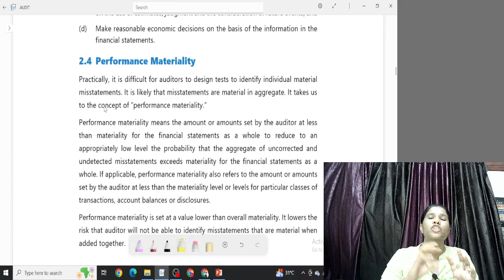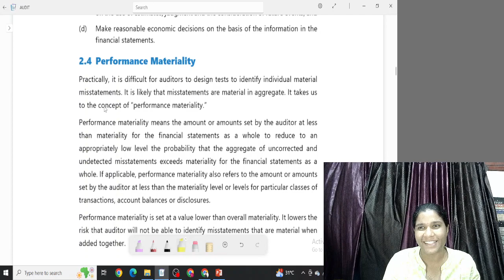PERFORMANCE MATERIALTIY AND OVERALL AUDIT MATERIALITY - CA INTER AUDITING - CONCEPT IN TAMIL